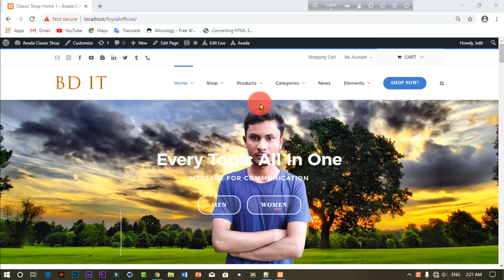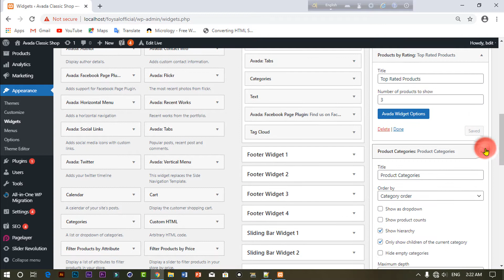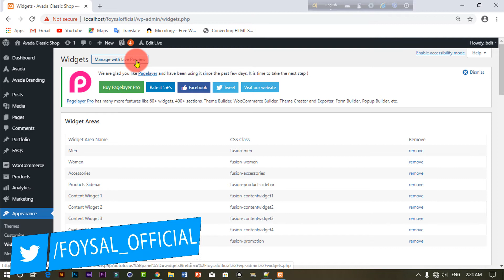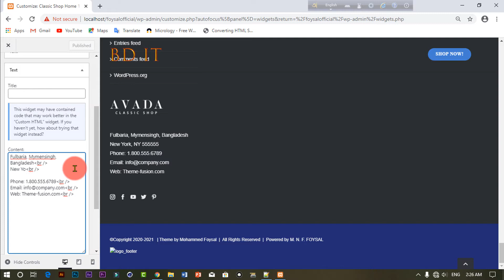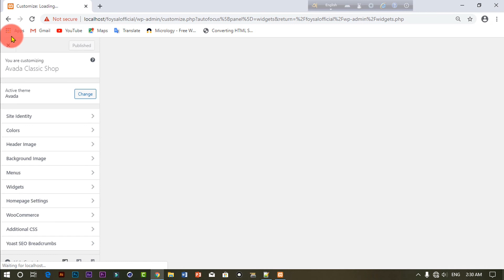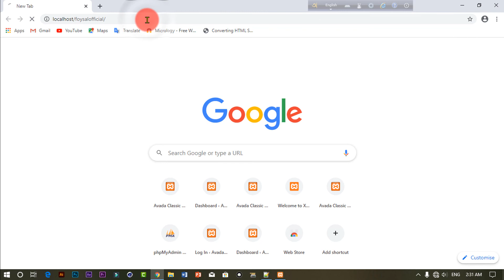How to customize Avada theme footer widgets ? part 1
How to customize Avada theme's footer widgets ?

How to customize_Avada_theme_footer widgets ?

How to customize Avada theme's footer widgets in bangla.

How to customize Avada themes footer widgets 2021.

how to customise wordpress theme

Avada_Themes_customize_tutorial 2021.

wordpress theme customize in bangla.